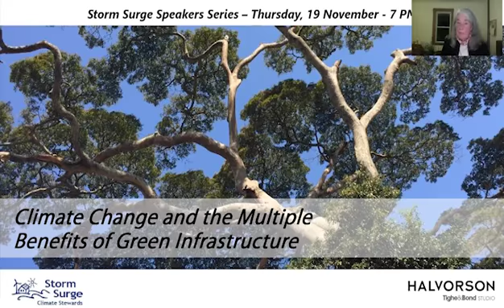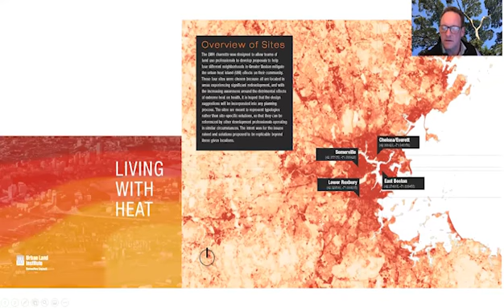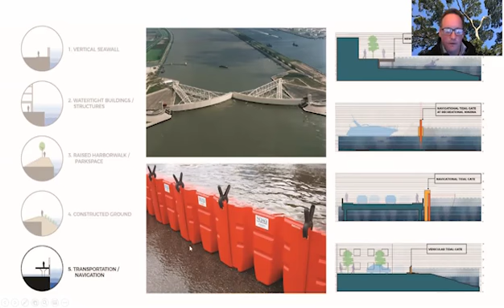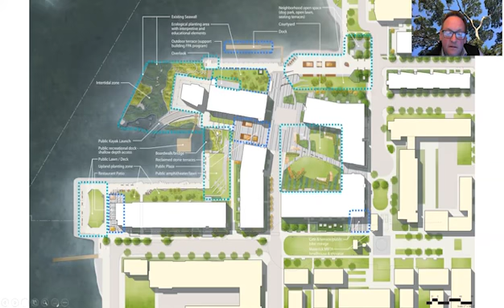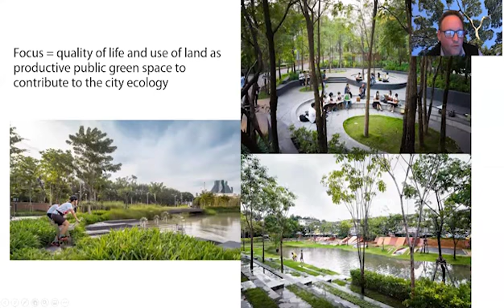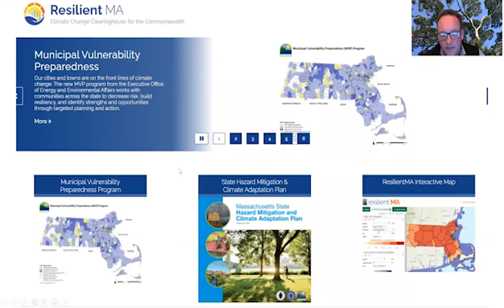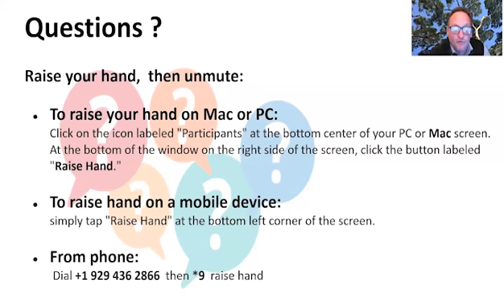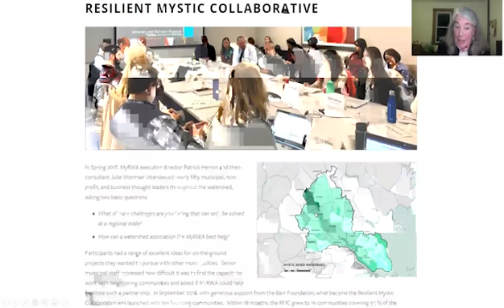Climate Change and the Multiple Benefits of Green Infrastructure 11-19-20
Part of the Storm Surge Speaker Series.